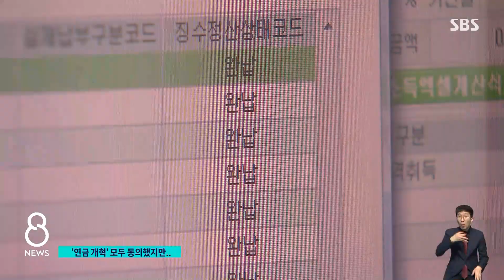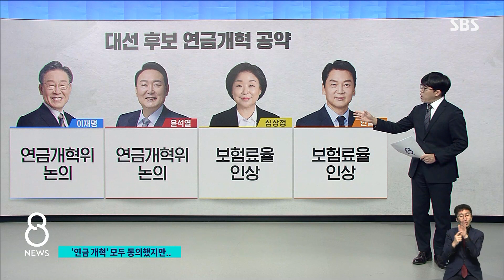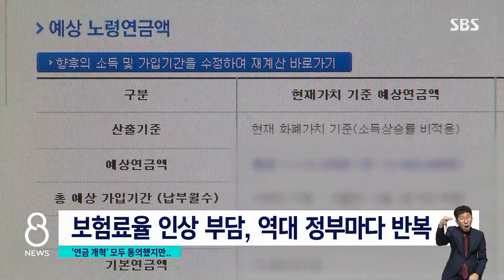[공약체크] 여야 후보 4명 "연금 개혁"…실행 의지가 관건 / SBS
대선 후보들의 공약을 검증해보는 공약 체크 순서입니다. 오늘(23일)은 여야 후보 4명이 모두 동의한 연금 개혁 문제를 살펴보겠습니다.
엄민재 기자가 전하겠습니다.